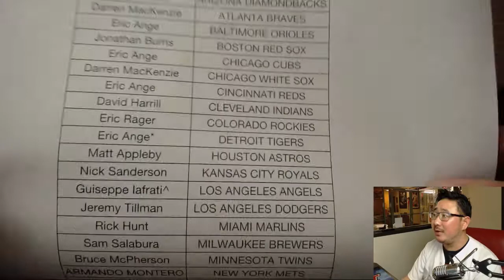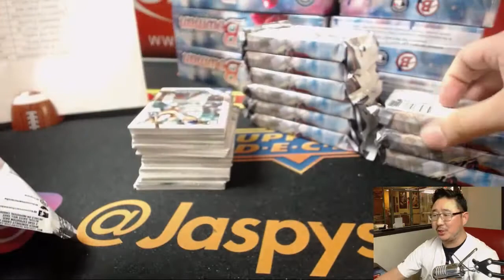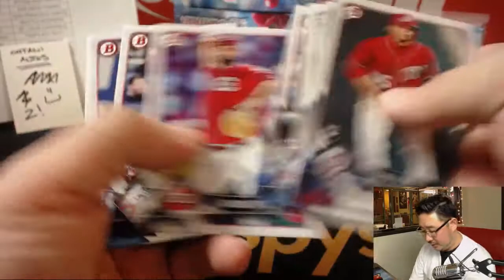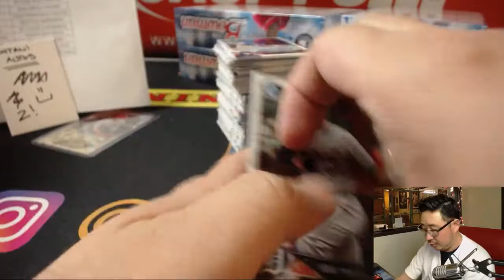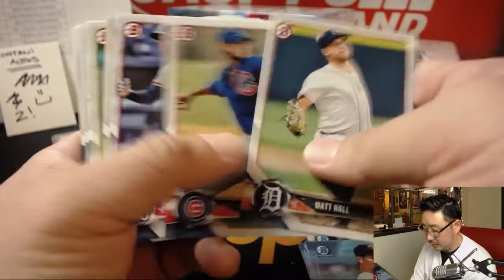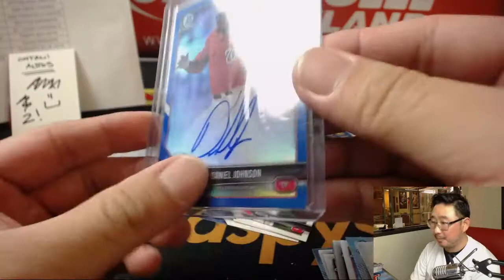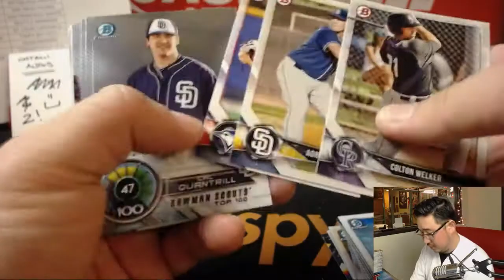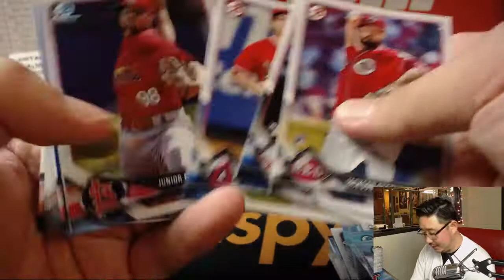We., 04/25/18 [8Box (HTA) PYT] #3 - 2018 BOWMAN BASEBALL (Jumbo)